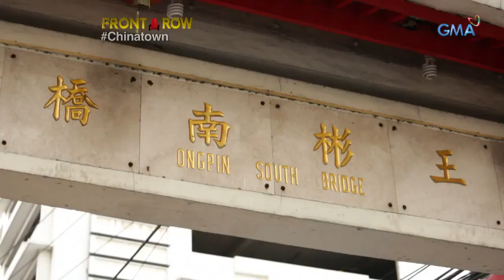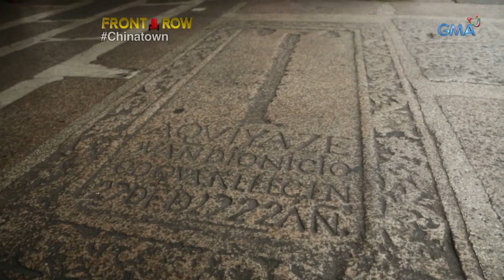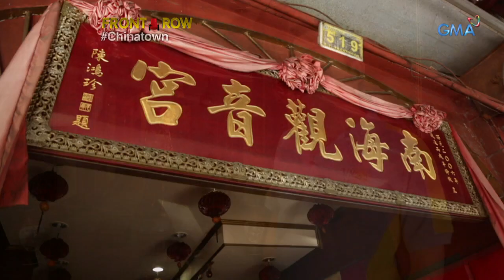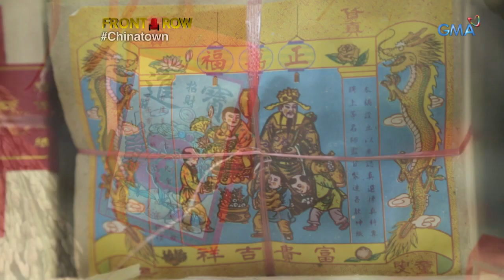Front Row: Tradisyong Tsinoy, silipin sa "Front Row"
Ang Binondo ang pinakamatandang Chinatown sa buong mundo. Dito naninirahan ang karamihan sa mga Tsinoy o Tsino na may lahing Pinoy. Sundan ang kanilang kuwento sa video na ito.

Watch ‘Front Row’ every Monday at 11:35 PM on GMA Network.